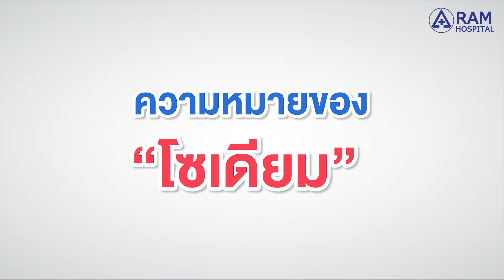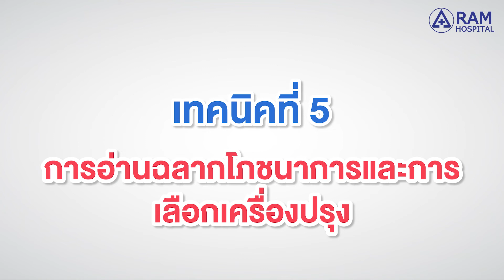เทคนิคการลดความเค็มในอาหาร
คุณปาลิตา สุรัสโม นักกำหนดอาหาร

รู้ไหม?.. ครับว่าความต้องการโซเดียมต่อวันของคนเราอยู่ที่ประมาณ 2,000 มิลลิกรัม หรือเทียบได้กับเกลือ 1 ช้อนชาหรือน้ำปลา 1 ช้อนโต๊ะ นั่นเอง หากเราทานอาหารหรือเครื่องปรุงที่มีปริมาณโซเดียมมากเกินไปก็อาจเป็นปัจจัยหนึ่งที่ทำให้เกิดโรคความดันโลหิตสูงและอาจนำไปสู่ภาวะต่างๆ ที่เป็นอันตรายได้ เช่น โรคภาวะหัวใจล้มเหลว หรือ โรคไตเรื้อรัง

ดังนั้นมาฟังคำแนะนำ “เทคนิคการลดความเค็มในอาหาร” จาก คุณปาลิตา สุรัสโม นักกำหนดอาหารคนเก่ง จากโรงพยาบาลรามคำแหงกันครับ.. ว่าจะมีวิธีใดบ้างที่ช่วยให้เราสามารถลดความเค็มลงอาหารลงได้